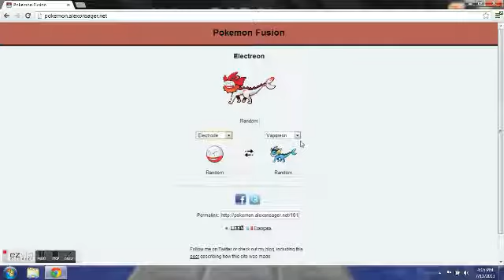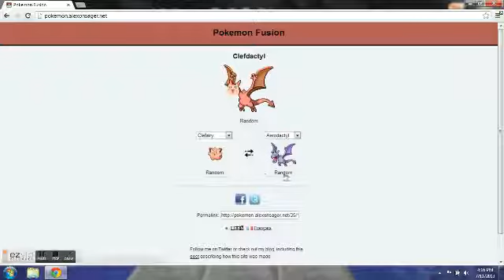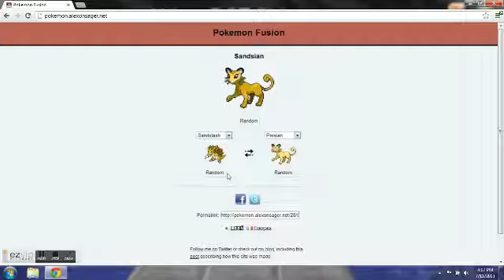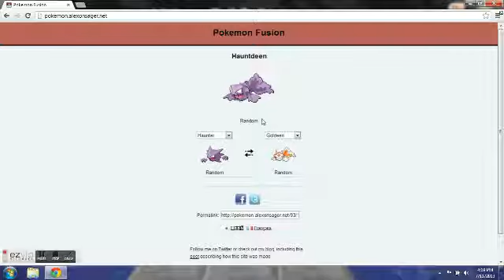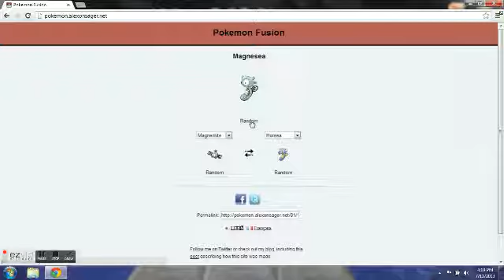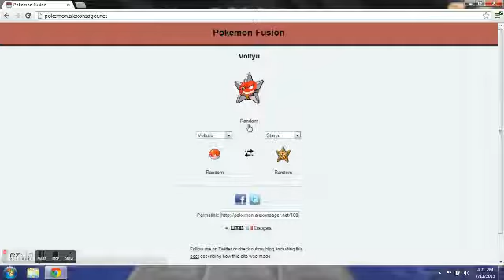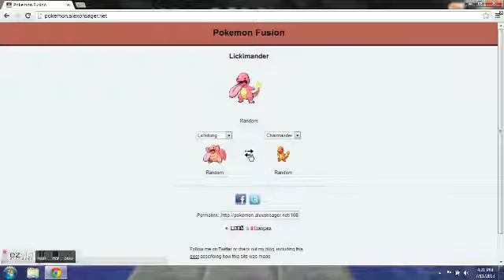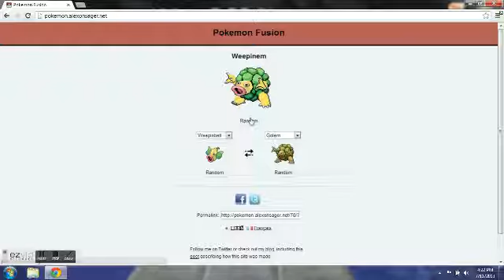POKEMON MASHUP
MORE STUPID STUFF NEXT TIME!(hint 4 next vid: struming park)